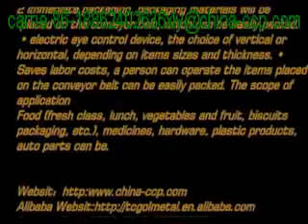carton box shrink wrap machine